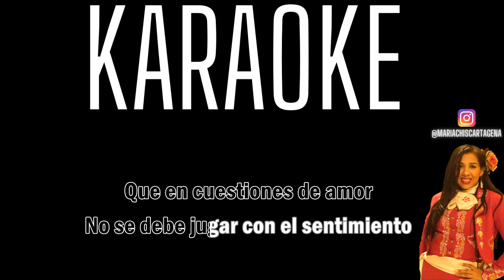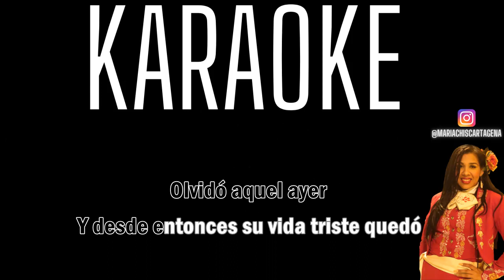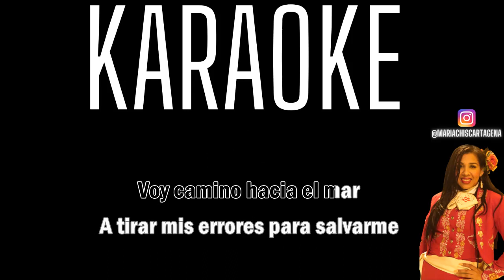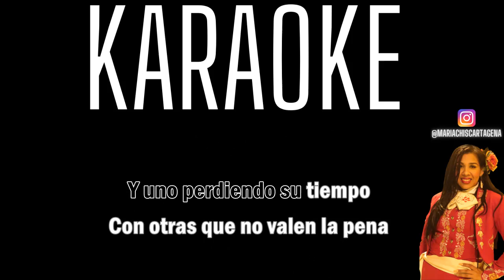Diomedes Diaz - Gracias Señor (Karaoke)